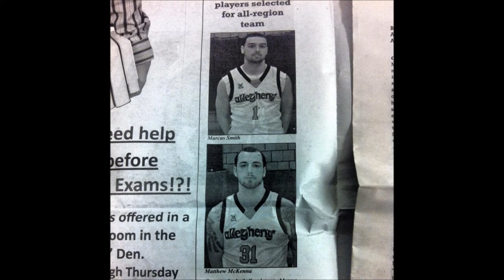Marcus Smith & Matthew McKenna Highlights CCAC vs CCBC 2013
Matthew McKenna & Marcus Smith All Region All American All Conference CCAC (Allgheny)